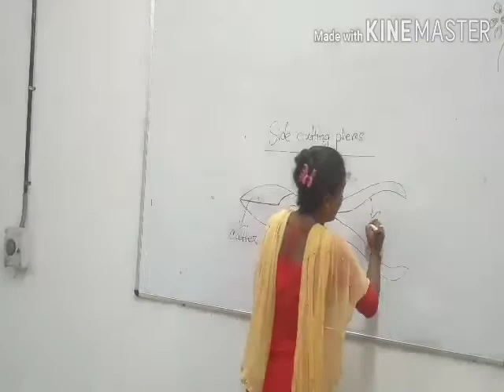Side cutting pliers